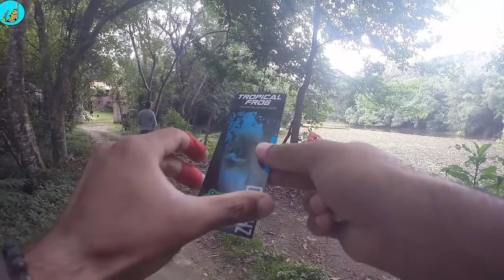Traíras pequenas mais a diversão é garantida.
Frog: Zaruto da Tropical frog iscas artificias,Mine mouse.
Girino da CMC
Carretilha: Brisa GTO 8000
vara Intense 14lb lumis
multifilamento: max force 0,26mm
Protect Redai